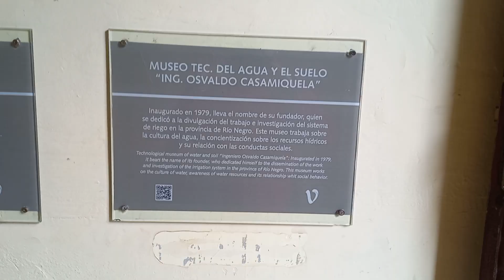Fachada y Hall entrada. Museo del Agua. Viedma Río Negro. 28 de noviembre de 2024